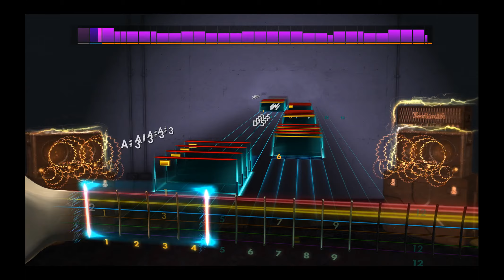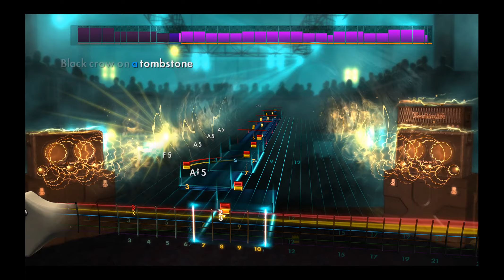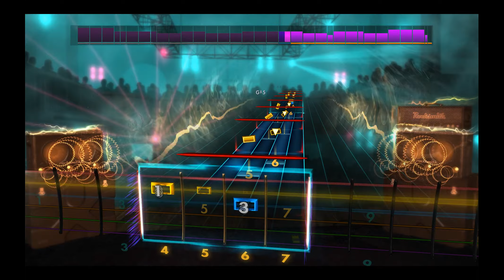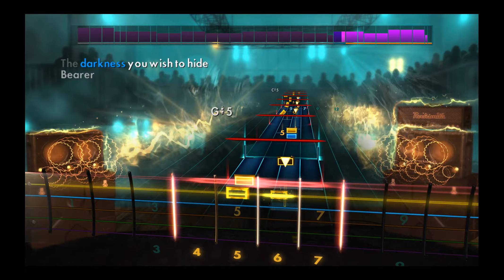Rocksmith2014 - Satyricon - Black crow on a tombstone(Lead98%)